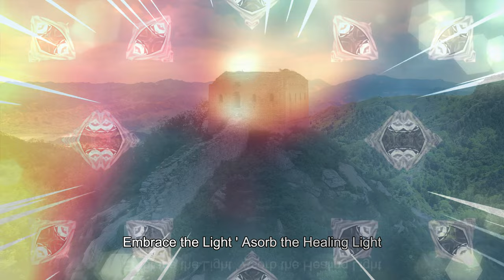🙏😭 5 MINUTES TO COMPLETE HEALING 4KUHD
Welcome, all - 5 MINUTES TO COMPLETE HEALING  4KUHD

3rd Party Ads by Creator